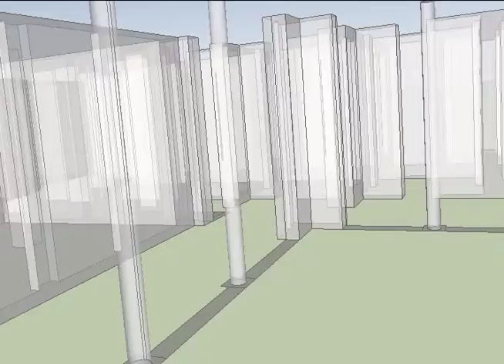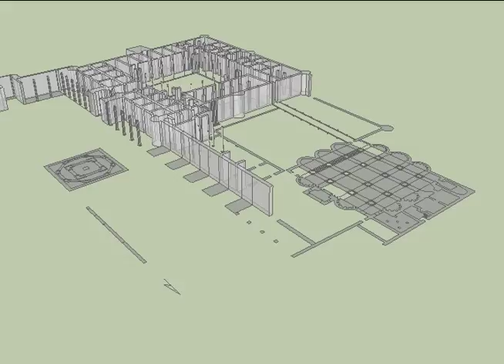Khirbat al Mafjar Fly Through